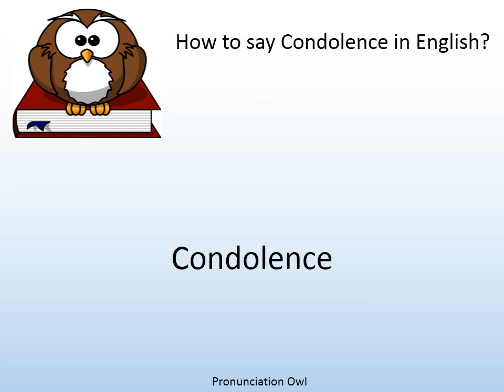How to say Condolence in English? - Pronunciation Owl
How to say Condolence in English? Learn the pronunciation of Condolence!